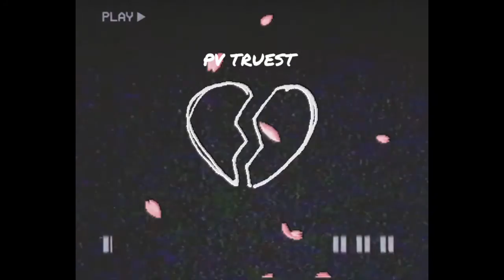Pv Truest - End (Visual Audio)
Instagram.com/pvtruestmusic
Twitter.com/pvtruest